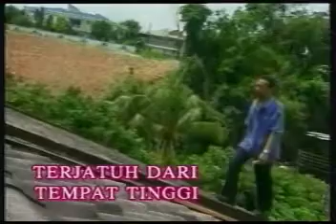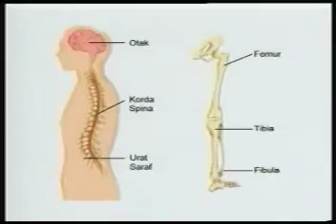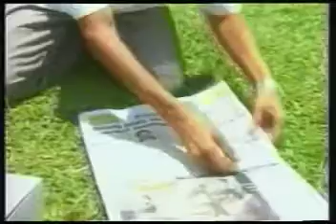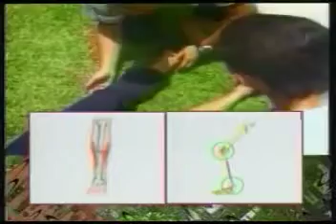Kementerian Kesihatan Malaysia: FRLS - Terjatuh Dari Tempat Tinggi